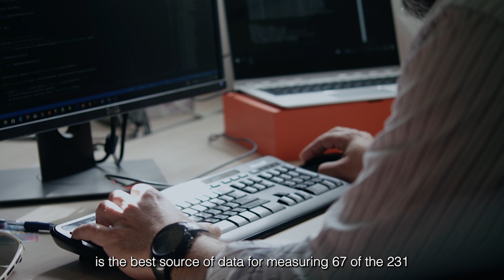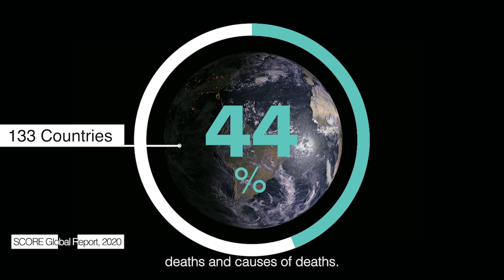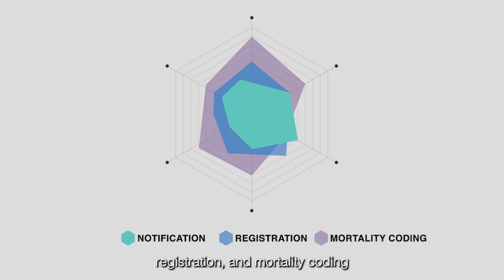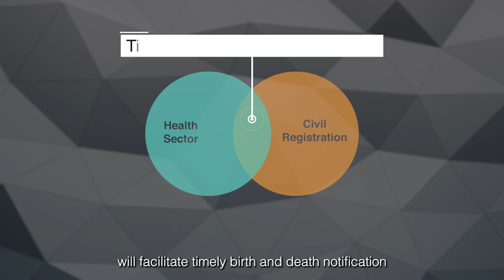Critical gaps remain in birth, death & cause of death data. WHO’s civil registration plan can help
A well-functioning Civil Registration and Vital Statistics System, better known as CRVS, uses inputs into and exits from a population register to provide governments with critical information on their population by age, sex and location, on which to develop policies and plan services. Good public health decision-making  requires timely, reliable and actionable data on births and deaths, including cause of death, collected through these  systems. CRVS partners are encouraged to join forces towards the implementation of the WHO CRVS strategic plan, so that together everyone is counted because everyone counts.